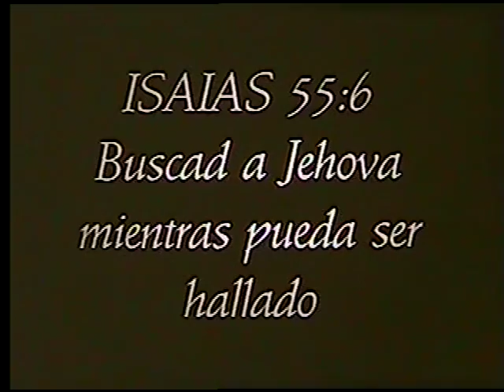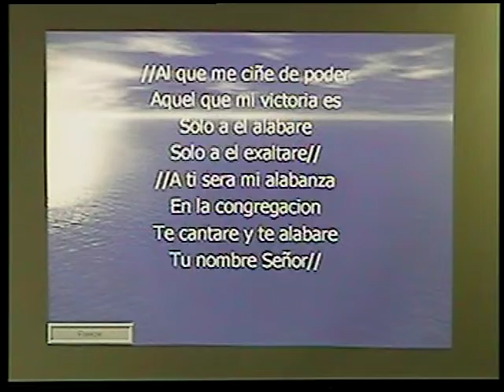VISITA DE HNO. VICTOR HUGO A MAGDIEL 2007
SERVICIO DE DIA DOMINGO CON LA VISITA DE HERMANO VICTOR HUGO Y HNO. JORGE